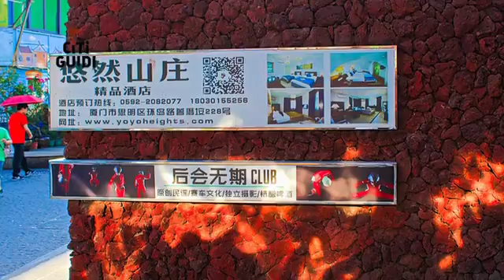[思明區] 後會無期賽車酒吧 (生活)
“你不知道他們為何離去，就像你不知道這竟是結局。”這是電影后會無期的主題曲，說出了多少人的無奈與別離。廈門有一家名為後會無期賽車酒吧，主張來此後相會、相惜、分別變無期。誰說賽車是汗味混汽油味的老爺們運動？小清新混搭重金屬，一杯啤酒的距離，車圈大咖加美女車手，喜歡就來放肆。錯過就無期的曾厝垵汽車旅行家們的聚集地，一段民謠一陣轟鳴，海風文藝和速度激情的瞬間碰撞，精緻美酒，開懷暢飲，只要現在，不談後會。